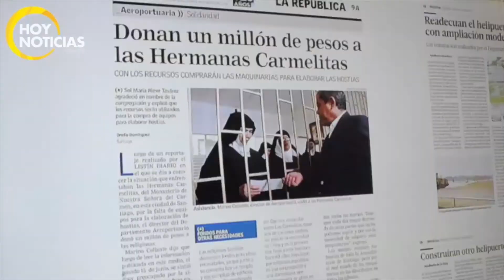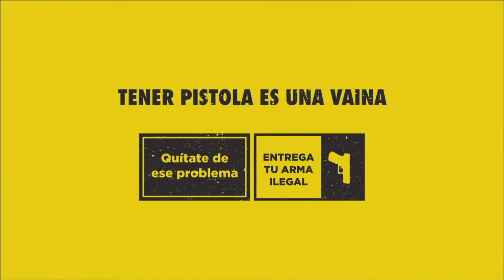Abogado Juan Carlos Genao hace una breve explicación de lo que pueda ocurrir con el Caso Falcon